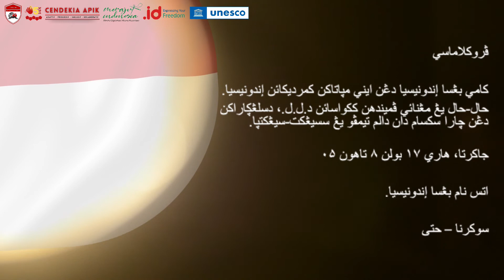Proklamasi Kemerdekaan Republik Indonesia - Aksara Pegon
Merdeka Aksara PPI Dunia dan Merajut Indonesia mempersembahkan Peringatan Detik-Detik Proklamasi dengan Aksara Nusantara - Aksara Pegon